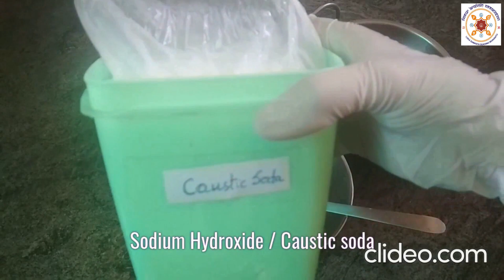HBA| Cinnamon soap! |Easy to make at home|| Mrs.Sumuka Viswanathan